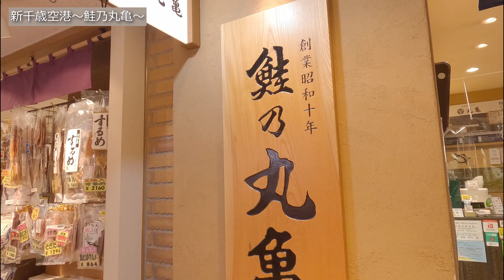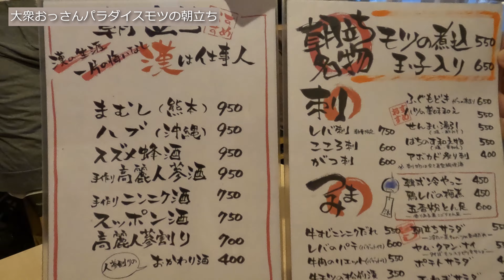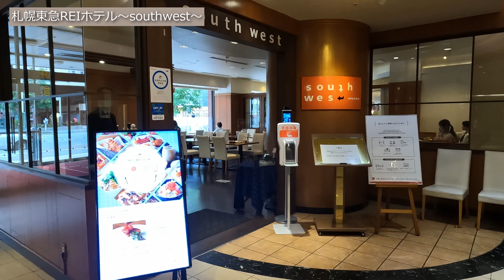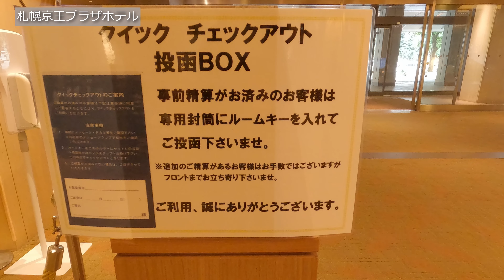【北海道⑧札幌】海鮮丼だけじゃない！札幌ホテル朝食 徹底比較！～札幌東急REI vs 京王プラザ札幌～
今回は気になっていた、ホテル２つに宿泊してみました！
正直東急REIホテルの期待値は低かったのですが、朝食で出たスイーツが美味しくてびっくりしました！食事系もエゾシカ肉のカレーやザンギが美味しかったです～♪
京王プラザホテルは、見るからに外観から立派なホテル（笑）
ここはホテルを見てから期待値が、自動的に高くなっていきました（笑）
スイーツに関してはたくさんあるのですが、東急REIほどひとつひとつが絶品！というスイーツは特に見当たりませんでした。しかし、食事系がザ・ホテルでした！
京王プラザホテル伝統のパテめちゃくちゃ美味しかったです！！
正直、お寿司のクオリティはそんなに高くはなかったけど、職人が朝から握ってくれるなんて凄いですね。朝からスパークリングワインも飲めるし。ホテル特製のココナッツカレーがあったのですが、ココナッツが入っていると好き嫌いが分かれる気がしました。
現に私はスイーツでココナッツを食べるのは大好きなのですが、カレーにココナッツが入ってるのは苦手です。。
そうそう、朝立ちはレバ刺しとカシラとアブラがめちゃくちゃ美味しかった！また絶対行きます（笑）

PLACE:①札幌東急REIホテル
　　　 ②京王プラザホテル札幌
宿泊時期：2022/8上旬
今回のお部屋：①スタンダードダブル18㎡
　　　　　　　②スーペリアダブル18.7㎡

0:00　オープニング
0:40　神戸空港～上島珈琲店～
1:02　新千歳空港～鮭乃丸亀～
1:24　札幌東急REIホテル
2:13　ルームツアー
4:28　大衆おっさんパラダイス モツの朝立ち
6:56　やぎミルク専門店PetiteChevre
7:48　札幌東急REIホテル～southwest（朝食ビュッフェ）～
11:36　京王プラザホテル札幌
12:14　ルームツアー
13:38　京王プラザホテル札幌～GLASS SEASONS（朝食ビュッフェ）～
17:06　新千歳空港～北の弁当工房かな～
17:32　今回の札幌ホテル比較まとめ